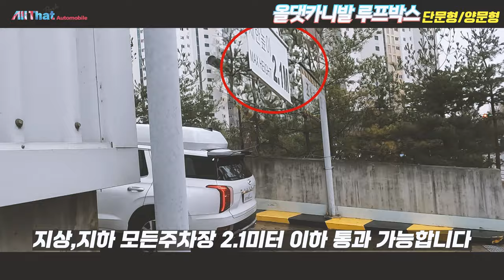카니발 루프박스 드디어 페이스리프트 그래비티까지!!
안녕하세요 올댓입니다.
이번 2024페이스리프트 그래비티 트림도 올댓에서는 루프박스 시공이 가능합니다! 영상 보시고 어떤옵션이 있는지 확인 후 하단의 홈페이지를 통해 상담문의 남겨주시길 바랍니다 감사합니다

카니발 토탈 튜닝전문 올댓카니발 입니다